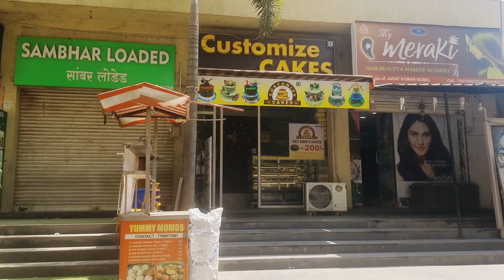Healthy breakfast for kids and family